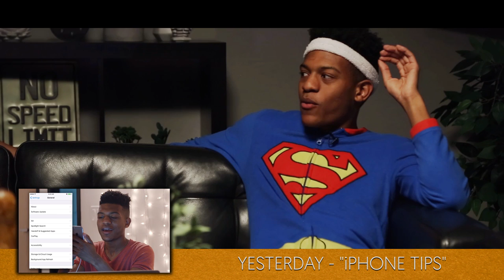Authentic Filipino Food Taste Test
Filipino food is some of the most unique food around so our hosts John and William gave it the ultimate taste test!

Editor @luwi12